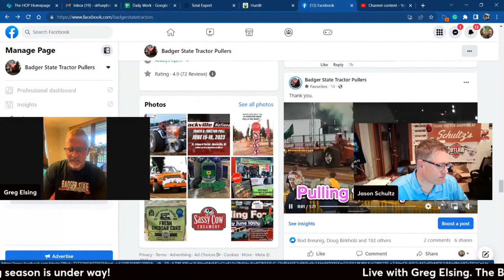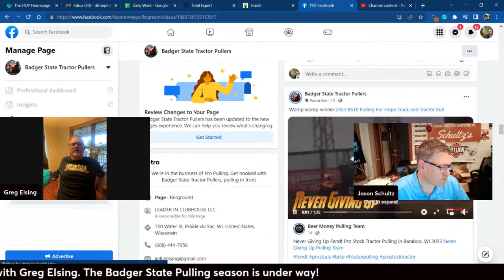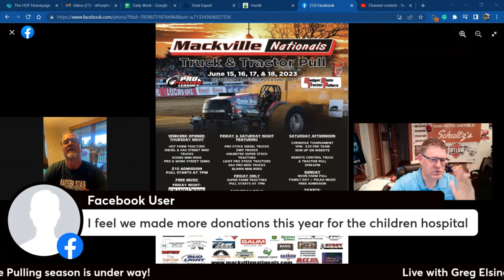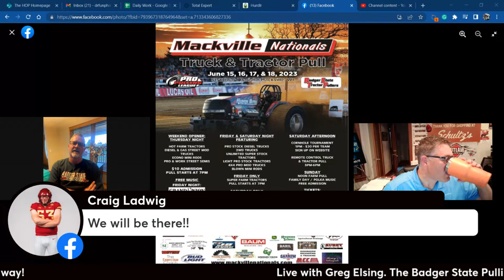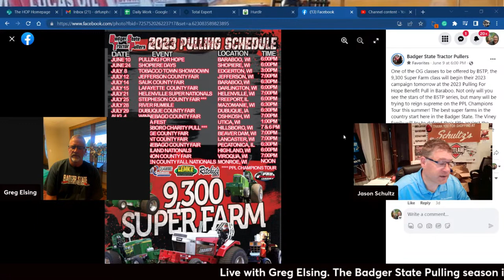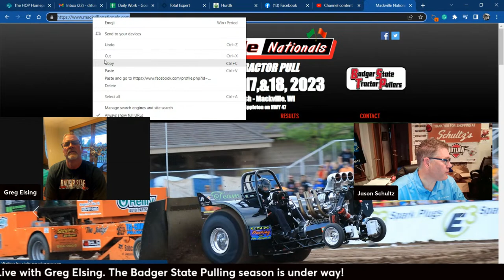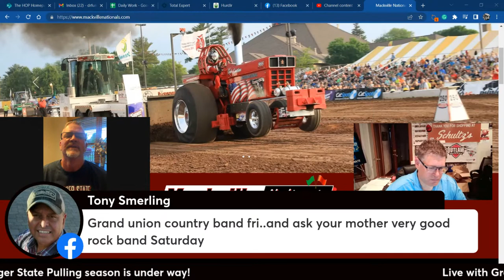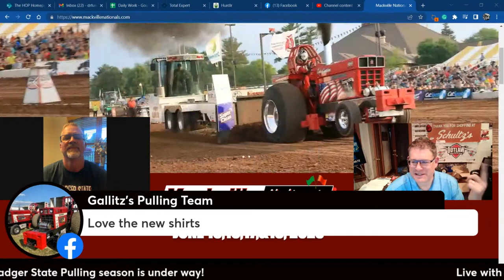Down and Dirty with the Badger State Tractor Pullers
Monday June 12th-Down and Dirty with the Badger State Tractor Pullers.  Event RECAP Pulling for Hope at the Sauk County Fairgrounds.  UPCOMING EVENTS Mackville, Wisconsin June 16-17